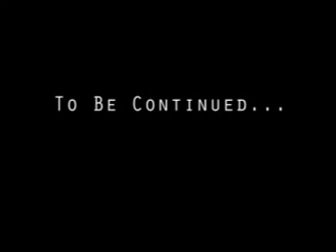The Clone Cobra Conflict: Episode 3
This is the third installment for the series. Enjoy.